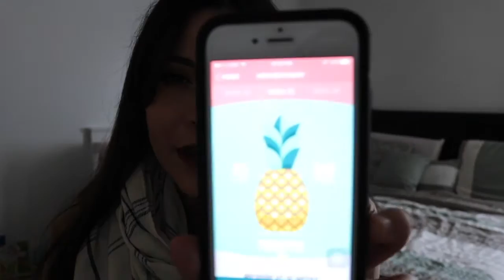| 35 Week Pregnancy Vlog | Baby Hospital Bag, Contractions?!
Hello everybody I'm back with an update 33-35 weeks. The time is getting closer to meeting baby Charlotte :)

Find me online:

Instagram beauty page: @MariahMagdalenaMakeup
Personal page: Mariah.Magdalena